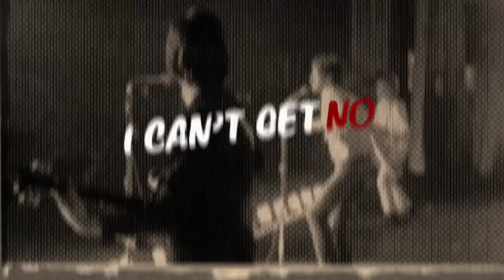(.vtt subtitle test) Satisfaction - The Rolling Stones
Description:
These subtitles are done using .vtt files